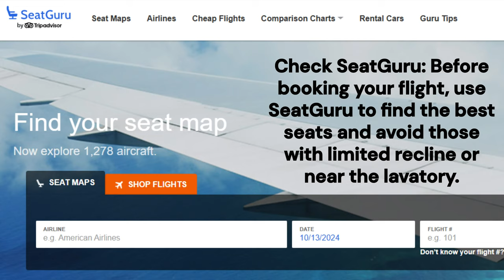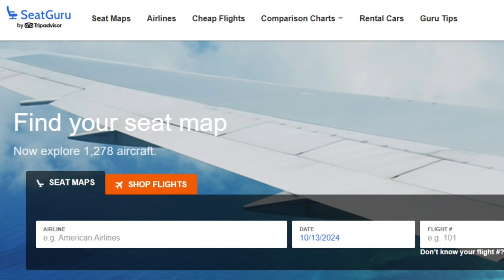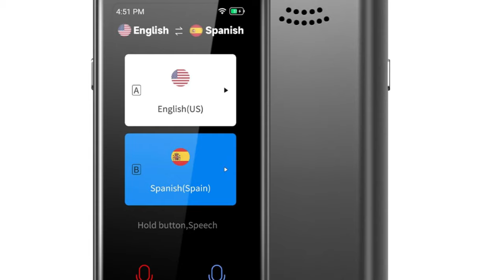Travel Hacks for Smoother Journeys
Here are some travel hacks to make your journeys smoother and more enjoyable:
00:00 Packing Hacks
Packing Cubes: These help keep your luggage organized and save space.
Contact Lens Cases for Liquids: Store small amounts of liquids like foundation or moisturizer in contact lens cases to save space.
Roll Your Clothes: Rolling clothes instead of folding them can save space and reduce wrinkles.
00:49 Flight Hacks
Check SeatGuru: Before booking your flight, use SeatGuru to find the best seats and avoid those with limited recline or near the lavatory.
DIY Amenity Kit: Create your own kit with essentials like a toothbrush, toothpaste, moisturizer, and socks for long-haul flights.
Compression Socks: Wear these to avoid swelling during long flights.
01:23 Money-Saving Hacks
Book Flights in Incognito Mode: Use your browser’s incognito mode to avoid price hikes based on your search history.
Alternate Airports: Consider flying into or out of alternate airports to save money.
Download Offline Maps: Save maps offline to avoid data charges and navigate easily.
Book Repositioning Cruises: Save money when ships reposition to new locations.
02:14 General Travel Tips
Universal Travel Adapter: Always carry a universal adapter to charge your devices anywhere.
Extra Phone Charger: Bring an extra charger and a portable power bank.
Google Translate: Use the app to translate signs and menus in real-time.
Portable Translator: Can translate without internet requirement.